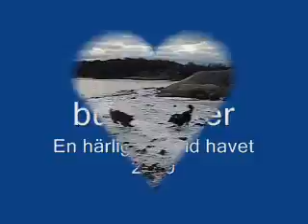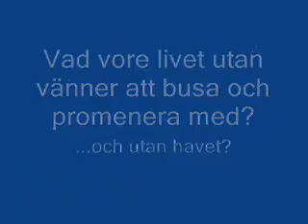amundbus jan09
Combat & Janis har det härligt vid havet en härlig dag i januari